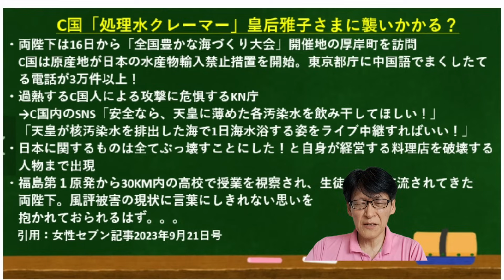C国「処理水クレーマー」が皇后雅子さまを襲う！KN庁、しっかりと対策しろよ！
皇后雅子さまが危ない？異常なC国「処理水クレーマー」。。。